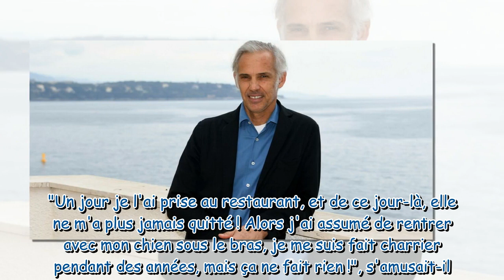"Elle est partie rejoindre mon père" : en deuil, Paul Belmondo annonce une mauvaise nouvelle